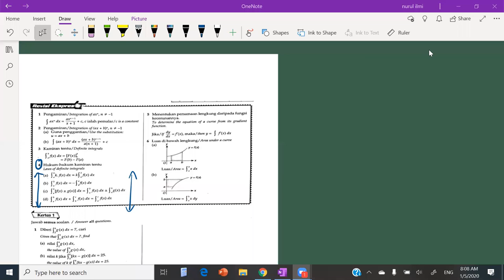BEZA KAMIRAN TAK TENTU DAN KAMIRAN TENTU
Penerangan ini membantu pelajar faham perbezaan antara Kamiran Tak Tentu Dan Kamiran Tentu